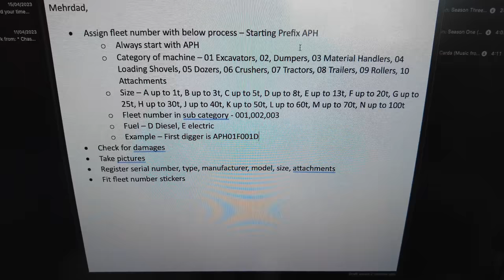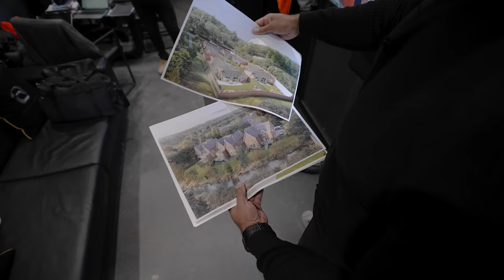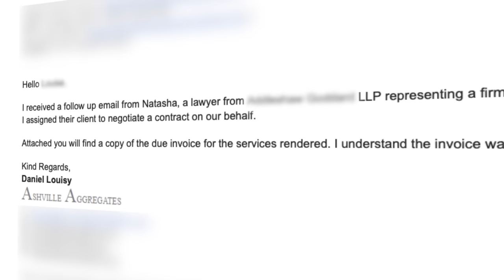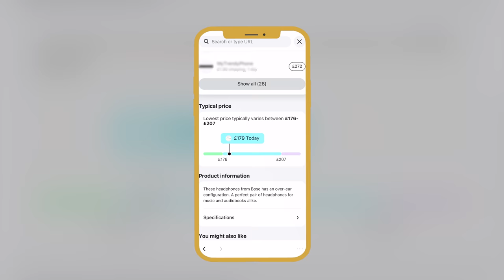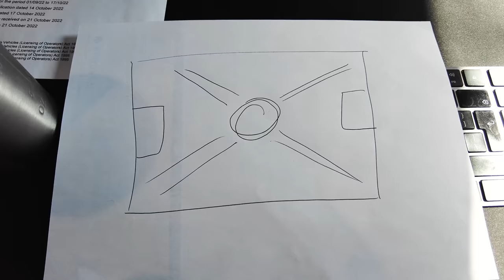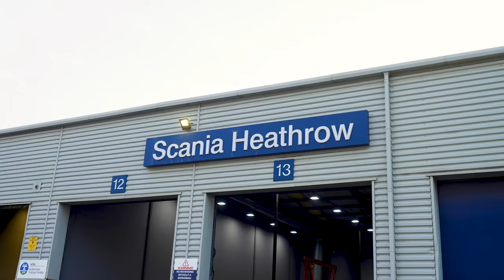BBC News Material and £20k Hole | Ashville Weekly ep133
This week at Ashville, the BBC are in the yard to interview Daniel, we have trouble with scammers again and the final steps to launch Plant Hire Business are put in place.

AD - Download Klarna's app for free to check out their new price comparison tool

Prices from search conducted on 21st April 23 and subject to change. Download the Klarna App today or visit Klarna.com to search and compare prices on 2M+ products from more than 6000 stores.

00:00 - INTRO
00:24 - MON
04:31 - TUE
09:20 - WED
13:59 - THU
18:41 - FRI
21:19 - SAT
23:40 - SUN
25:40 - OUTRO

:: ASHVILLE ::
waste management  |  aggregates  |  concrete  |  construction  |  plant hire